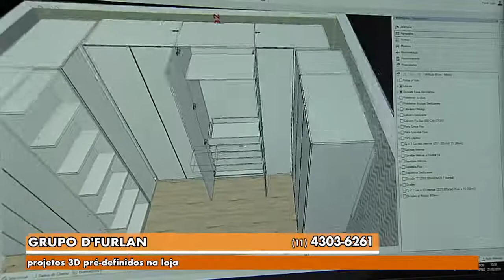Gazeta Shopping - D'Furlan Planejados Versão 2